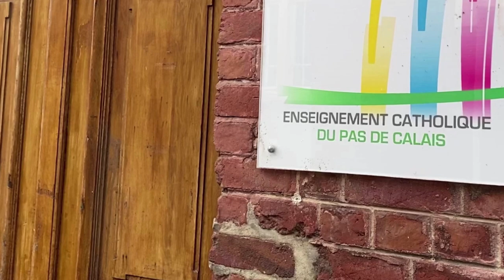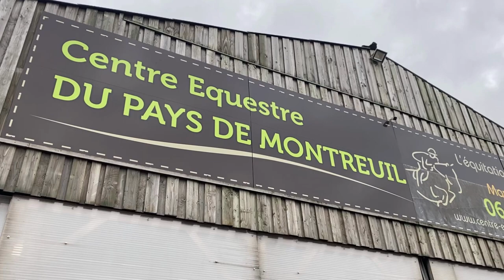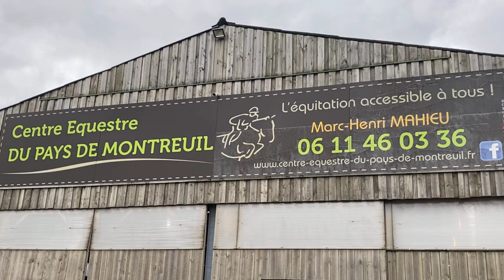OPTION EQUITATION COLLEGE SAINTE AUSTREBERTHE MONTREUIL SUR MER CENTRE EQUESTRE DU PAYS DE MONTREUIL